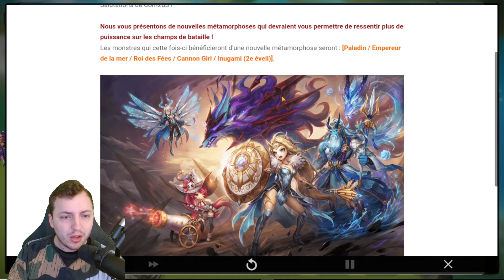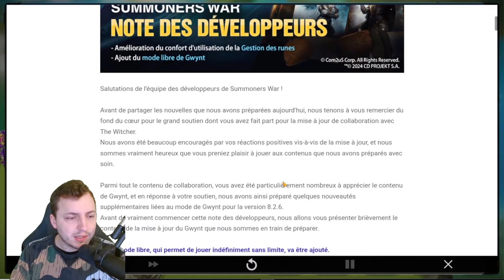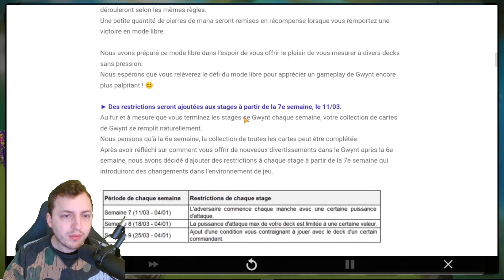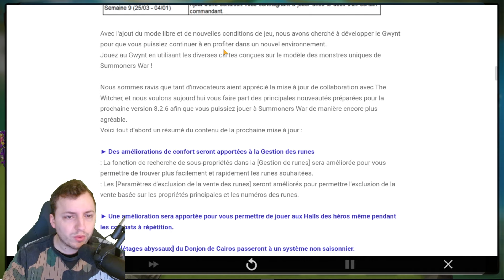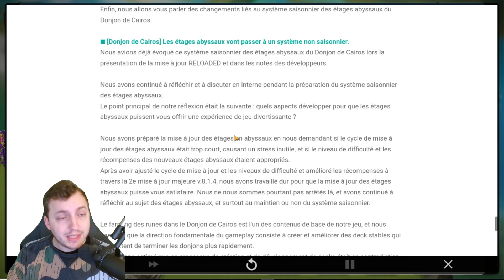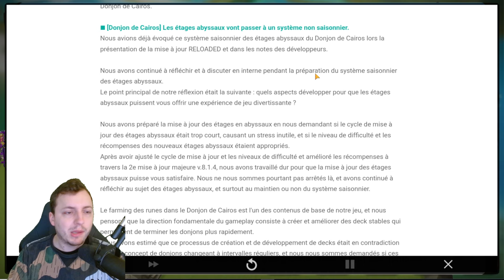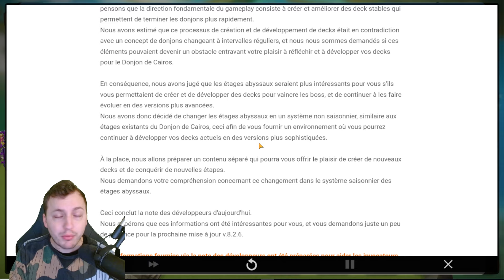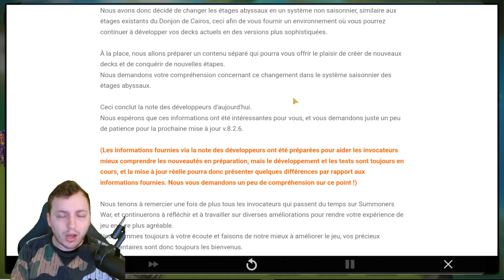NOTE DES DEVS : GWENT INFINI, GESTION DES RUNES, PETITE ANNONCE ! (Summoners war)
Holy est une marque de boissons stimulantes en poudre (sans sucre, full naturel, vegan), mais il y a également des gammes de thés et pour le sport, c'est super bon et économiquement très avantageux !

Summoners war , Summoners wars , summoners war fr , videokilled , sky arena , summoners war débutant , tierlist , summoners war 2024 , VK